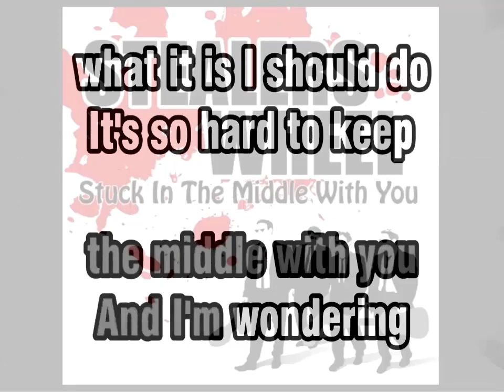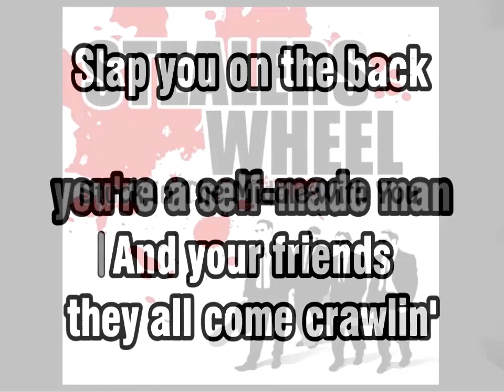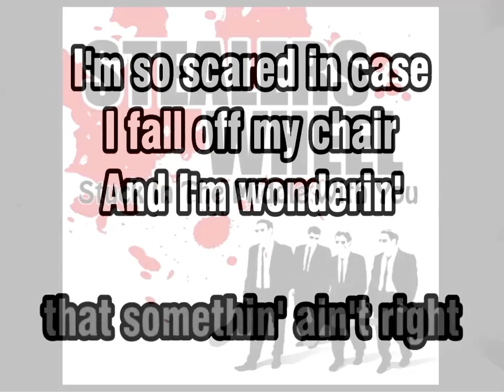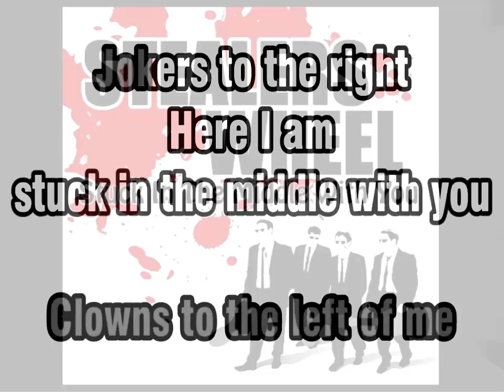Stuck In The Middle With You KARAOKE by STEALERS WHEEL ( lucien depuydt karaoke )